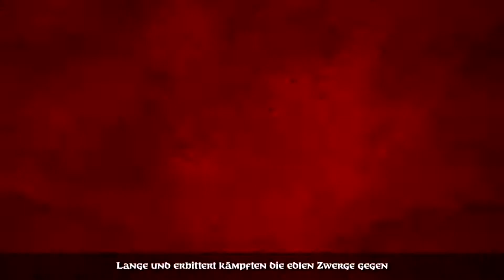A Game of Dwarves - Let's Play 0 - Einstellungen und Intro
Das Pre-Gameplay-Video in dem Ihr die Einstellungen und das Intro sehen könnt.

Die Erklärung zu diesem Video findet Ihr im Video. Viel Spaß dabei